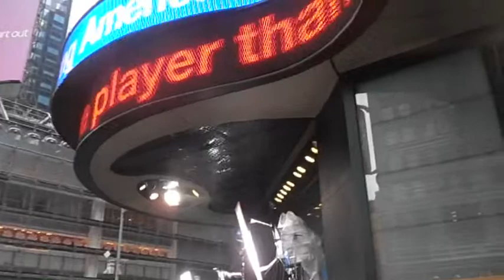Buddy & Julie @ Time Square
@ Good Morning America, Time Square Studio New York!